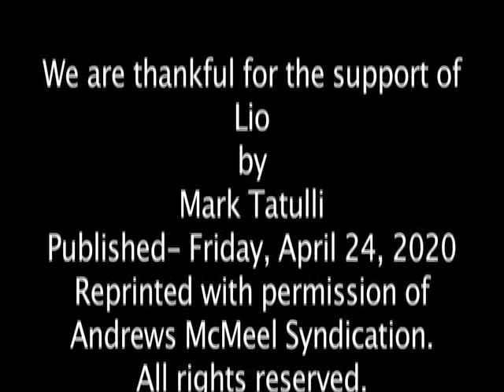Lio by Mark Tatulli Published Friday, April 24, 2020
It was wartime and Mayor Fiorello LaGuardia read the comics on the radio, here now is my YouTube comic #75 Lio by Mark Tatulli Published  Friday, April 24, 2020